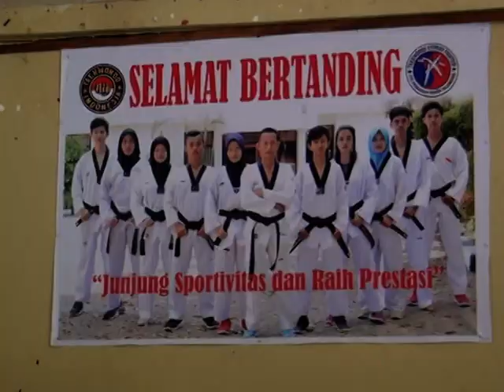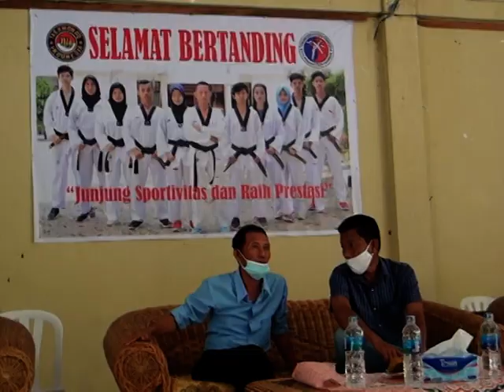DOJANG PENGADILAN NEGERI PLG ADAKAN SPARING DGN PENGKAB TI MUARA ENIM